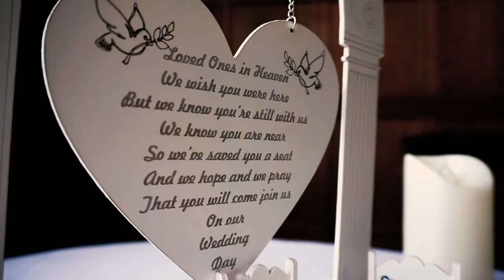Lewis & Nicola | Wedding Video Highlights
Filmed, edited and produced by Behind The Light Video Production
Shot at Rhinefield House Hotel, Brockenhurst, Hampshire on 24/07/21